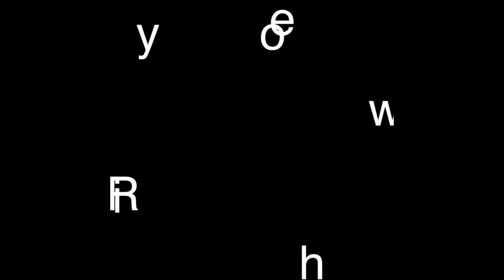𝐓𝐡𝐞 𝐙𝐨𝐫𝐢𝐜𝐡 𝐏𝐨𝐝𝐜𝐚𝐬𝐭 - 𝐎𝐍𝐄 𝐘𝐄𝐀𝐑 𝐀𝐍𝐍𝐈𝐕𝐄𝐑𝐒𝐀𝐑𝐘 𝐄𝐩𝐢𝐬𝐨𝐝𝐞 𝐰𝐢𝐭𝐡 𝐓𝐨𝐧𝐲 𝐑𝐢𝐜𝐞 (𝟓/𝟔/𝟐𝟏)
Tony & I reminisce about the first episode of The Zorich Podcast, discuss motorcycles, go in-depth about Tony's time at Notre Dame and the lessons he's learned over the years, & much more.

0:00:00     Introduction
0:00:10     Reminiscing about the 1st Show we did together on 5/8/20
0:03:30     Riding bikes with the "Riding Irish" & finding a new Crew in Miami
0:13:41     Journey to Notre Dame
0:16:46     Sits out his first year and doesn't practice with the team
0:20:35     Playing Bookstore Basketball to stay in shape
0:22:40     Shares his thoughts on his late roommate Dean Brown
0:26:39     When Tony didn't feel part of the team
0:28:30     First game at Notre Dame
0:30:28     First time in the ND uniform
0:34:00     Tony's first start
0:37:09     Dorm life at Notre Dame
0:38:40     Tony's leadership in the huddle
0:42:00     Favorite game in 1988
0:44:35     We discuss the 1988 USC game
0:53:53     Tony & 1970s Kung Fu movies
0:58:03     Reaction to Coach Holtz apologizing for his coaching decision in the 1989 Miami Game
1:02:15     Mentors in Tony's life
1:07:07     What it meant for Tony to get his degree

You can also listen to The Zorich Podcast wherever you get your podcasts.

𝐈𝐟 𝐲𝐨𝐮 𝐰𝐨𝐮𝐥𝐝 𝐥𝐢𝐤𝐞 𝐭𝐨 𝐤𝐧𝐨𝐰 𝐦𝐨𝐫𝐞 𝐚𝐛𝐨𝐮𝐭 𝐨𝐮𝐫 𝐠𝐮𝐞𝐬𝐭𝐬, 𝐜𝐡𝐞𝐜𝐤 𝐨𝐮𝐭 𝐭𝐡𝐞𝐬𝐞 𝐛𝐨𝐨𝐤𝐬 𝐛𝐲 𝐬𝐨𝐦𝐞 𝐨𝐟 𝐨𝐮𝐫 𝐏𝐨𝐝𝐜𝐚𝐬𝐭 𝐠𝐮𝐞𝐬𝐭𝐬 (𝐨𝐟𝐟𝐞𝐫𝐞𝐝 𝐛𝐲 𝐚𝐦𝐚𝐳𝐨𝐧):

𝐈 𝐰𝐫𝐨𝐭𝐞 𝐭𝐡𝐞 𝐟𝐨𝐫𝐰𝐚𝐫𝐝 𝐟𝐨𝐫 𝐭𝐡𝐢𝐬 𝐛𝐨𝐨𝐤
Greatest Moments in Notre Dame Football History

𝐉𝐨𝐞 𝐌𝐨𝐧𝐭𝐚𝐧𝐚
The Winning Spirit

𝐋𝐨𝐮 𝐇𝐨𝐥𝐭𝐳
Wins, Losses & Lessons

Winning Everyday

𝐉𝐨𝐞 𝐓𝐡𝐞𝐢𝐬𝐦𝐚𝐧𝐧
How to be a Champion Every Day

𝐓𝐢𝐦 𝐁𝐫𝐨𝐰𝐧
The Making of a Man

𝐉𝐞𝐫𝐨𝐦𝐞 𝐁𝐞𝐭𝐭𝐢𝐬
The BUS: My Life In and Out of a Helmet

𝐑𝐲𝐚𝐧 𝐇𝐚𝐫𝐫𝐢𝐬
Mindset for Mastery

𝐑𝐨𝐜𝐤𝐲 𝐁𝐥𝐞𝐢𝐞𝐫
Fighting Back

𝐑𝐢𝐜𝐤𝐲 𝐖𝐚𝐭𝐭𝐞𝐫𝐬
For Who For What

𝐉𝐞𝐫𝐫𝐲 𝐁𝐚𝐫𝐜𝐚
Unbeatable: Notre Dame's 1988 Championship & the Last Great College Football Season

𝐑𝐨𝐛𝐞𝐫𝐭 𝐏𝐚𝐬𝐢𝐧
Radio Flyer: 100 Years of American's Little Red Wagon

𝐓𝐢𝐦 𝐏𝐫𝐢𝐬𝐭𝐞𝐫
Always Fighting Irish

𝐋𝐢𝐬𝐚 𝐊𝐞𝐥𝐥𝐲
Triumphs from Notre Dame